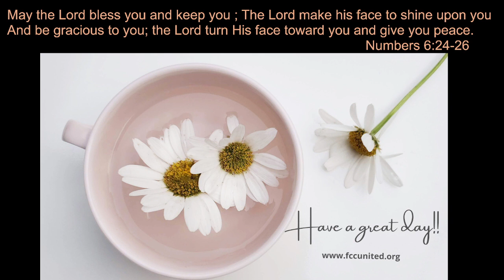Praise in the Morning Devotional - February 28, 2024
Good Morning, Dear Ones!! Today's Readings are from Lion Bites Day 321; Joshua 24:1-15;  II Chronicles 2:1-10; and Ezekiel 41:1-11